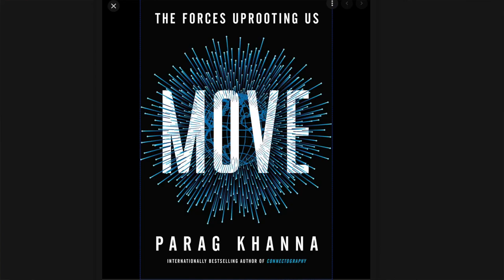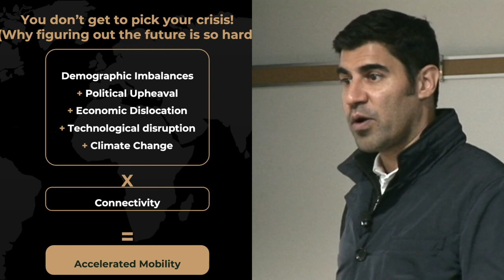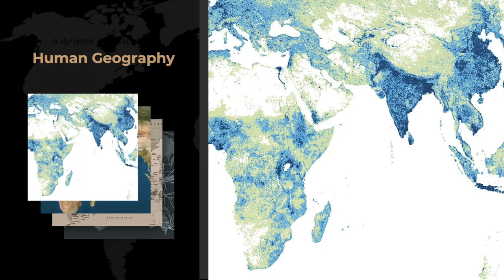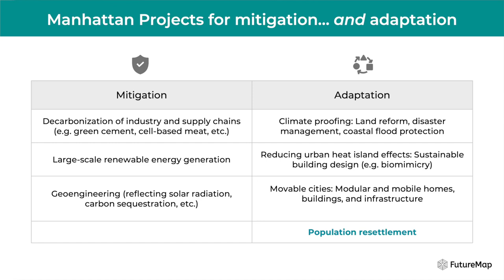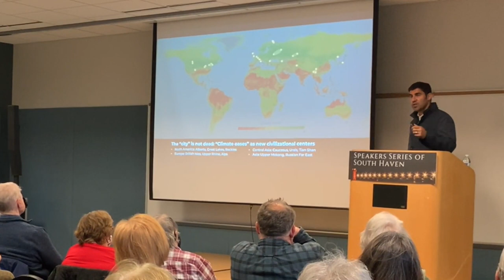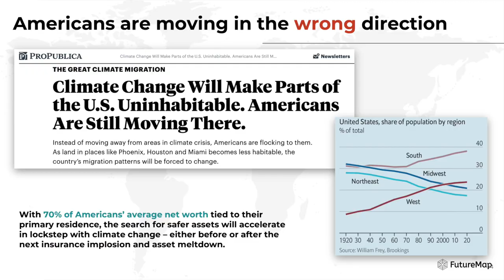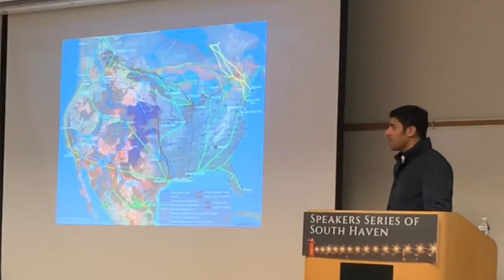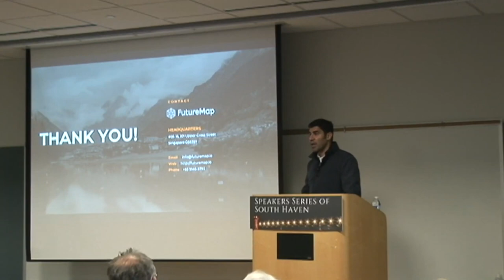The Best Place to Live in 2050? Michigan!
South Haven Speakers Series | 05 May 2022

In his new book MOVE, Dr. Parag Khanna presents a compelling view that the forces of catastrophic climate change, disrupted economies and destabilized governments will put Michigan on the map as a climate oasis and a highly desirable place for people to live.